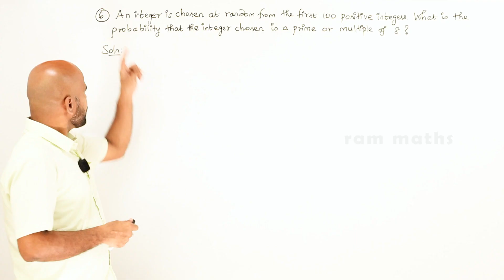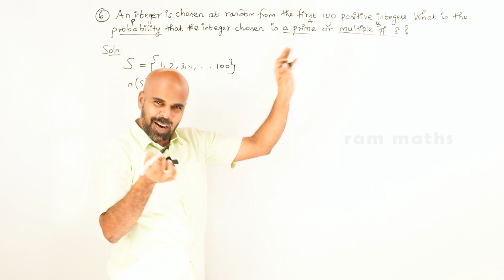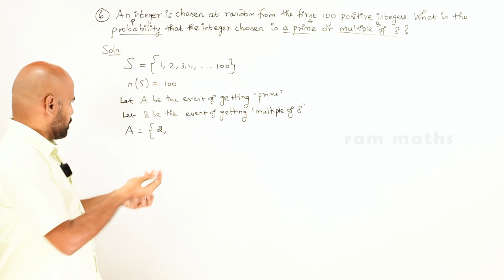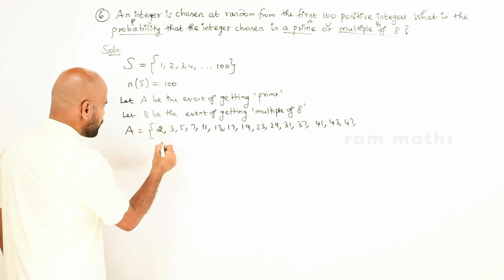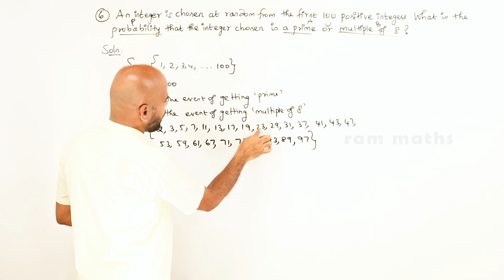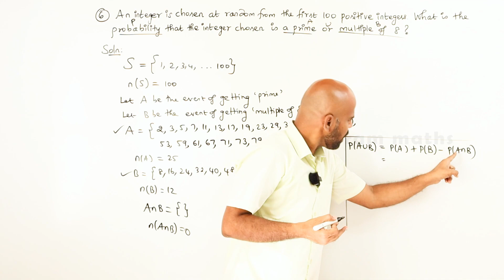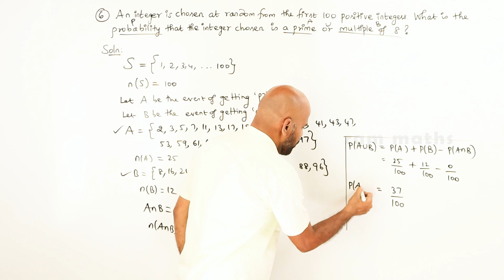11th | ex. 12.1 | Q.No.6 | probability theory | Chapter 12 | State Board | ram maths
11th | ex. 12.1 | Q.No.6 | probability theory | Chapter 12 | State Board | ram maths